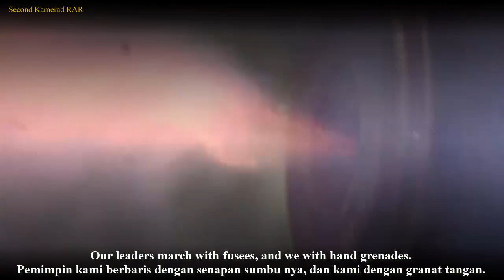British Grenadiers - British Military Song - With Lyrics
English :
*I remake this one because I feel the old video is no longer worth watching.

"The British Grenadiers" is a traditional marching song of British, Australian and Canadian military units whose badge of identification features a grenade, the tune of which dates from the 17th century. It is the Regimental Quick March of the Royal Artillery (since 1716), Corps of Royal Engineers (since 1787), the Honourable Artillery Company (since 1716), Grenadier Guards 'The First (later 'Grenadier') Regiment of Foot Guards' (since 1763), and the Royal Regiment of Fusiliers (since 1763). It is also an authorised march of the Royal Australian Artillery, The Royal Gibraltar Regiment, The Royal Regiment of Canadian Artillery, The Royal Regiment of Canada, The Princess Louise Fusiliers, and The 5th Canadian Mounted Rifles. The standard orchestration for the military band was approved in 1762, when the Royal Artillery Band (initiated in 1557) became recognised officially,[1] and for all other 'grenade' regiments in 1763, when the remaining unofficial bands gained official status.

Indonesian :
*Saya membuat ulang video ini karena merasa video yang lama kini sudah tidak layak untuk ditonton.

"The British Grenadiers" adalah lagu tradisional berbaris dari unit militer Inggris, Australia, dan Kanada yang lambang pengidentifikasiannya berupa granat, yang lagu tersebut berasal dari abad ke-17. Ini adalah Resimen Cepat Maret dari Artileri Kerajaan (sejak 1716), Korps Insinyur Kerajaan (sejak 1787), Perusahaan Artileri Terhormat (sejak 1716), Grenadier Guard 'The First (belakangan' Grenadier ') Resimen Penjaga Kaki' ( sejak 1763), dan Resimen Kerajaan Fusiliers (sejak 1763). Ini juga merupakan pawai resmi Artileri Australia Australia, Resimen Gibraltar Gibraltar, Resimen Kerajaan Artileri Kanada, Resimen Kerajaan Kanada, Putri Louise Fusiliers, dan Senapan Gunung Kanada ke-5. Orkestrasi standar untuk band militer disetujui pada 1762, ketika Royal Artillery Band (dimulai pada 1557) diakui secara resmi, [1] dan untuk semua resimen 'granat' lainnya pada 1763, ketika band-band tidak resmi yang tersisa memperoleh status resmi.